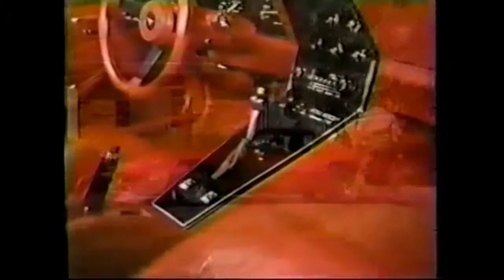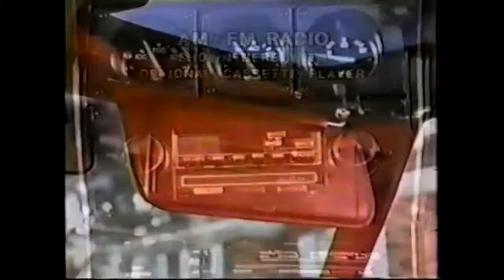LIL BOODANG — 1982 CORVETTE | MUSIC VIDEO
Boodang Family in instagram: @lil_boodang